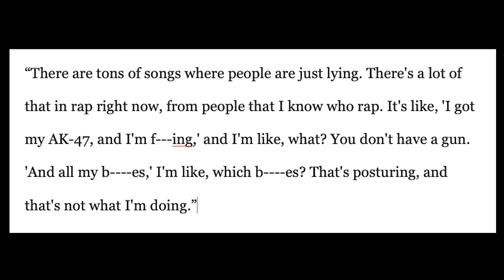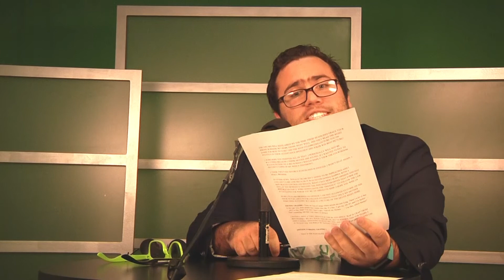Headlines: February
E23's Brian Woods is here with his headlines for the first part of February.